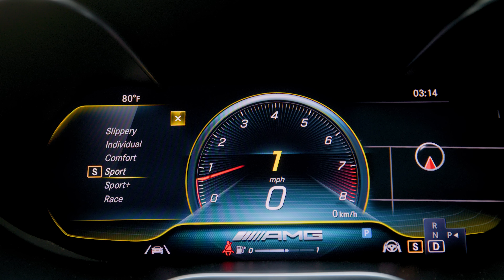MYLES'S FIRST OFFICIAL PHOTOSHOOT!!! *THE CUTEST NEWBORN PHOTOS*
In this video the jacksons share disappointing news at twin baby check up similar to the ace family disappointing news at baby check up. This baby check up, baby doctor visit, pregnant check up, pregnant doctor visit is essential to prepare for the twin new baby check up and new baby doctor visit. Around the 38 week check up and 38 week doctor visit since im pregnant they will share more info. Similar to the royalty family. Being pregnant well the jacksons of atlanta being pregnant has been a journey. The jacksons of atlanta twins are always healthy but this is a pregnancy doctors appointment gone wrong / pregnancy doctors appointment bad news. We think something is wrong with our twin baby and find out more at the Pregnancy appointment with our third set of twins. We share signs youre having twins or twin babies on our channel a lot. Were having twins, Natural Twins at that and this twin pregnancy in 2022 has been great so far. We are pregnant with twins in 2022 and experienced a pregnancy scare and shared the news in our pregnancy update titled, unexpected news at twins baby check up. This video is about the third set of twins coming and mahogany going into labor. This video is talking about MYLES'S FIRST OFFICIAL PHOTOSHOOT!!! *THE CUTEST NEWBORN PHOTOS*.